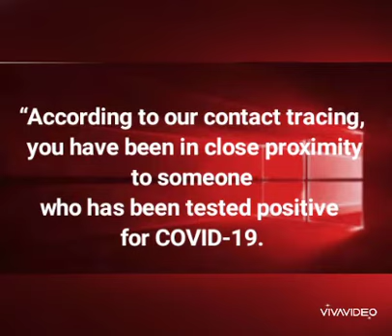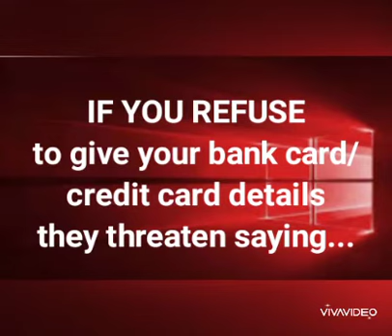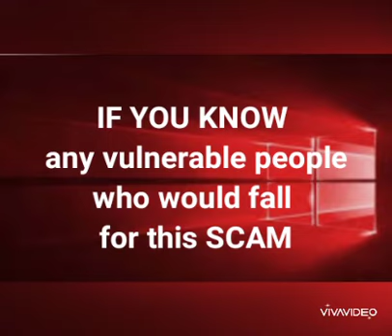BREAKING NEWS I SCAM ALERT